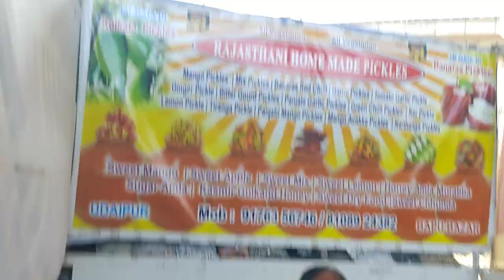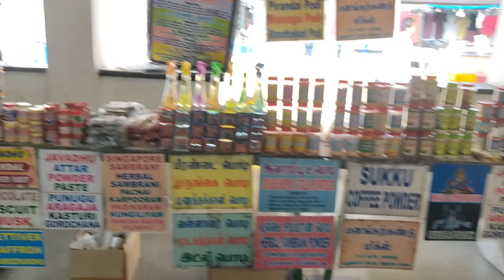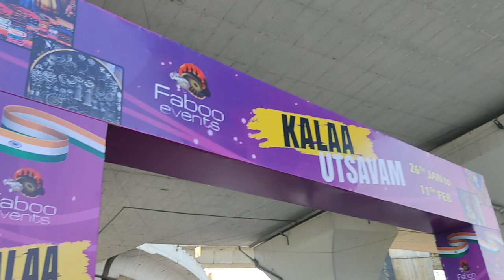KALAA UTSAVAM 💦☕🎭👗🤓💵👜👠📯2024|CRAFTS|TEXTILES|JEWELLERY|HOME DECOR |FOOD